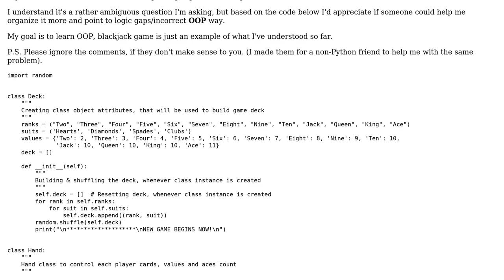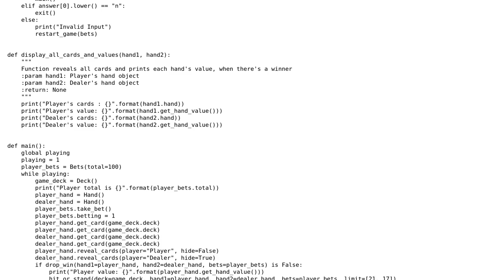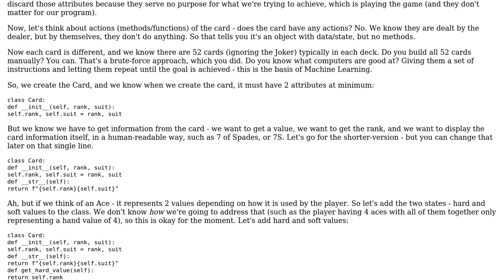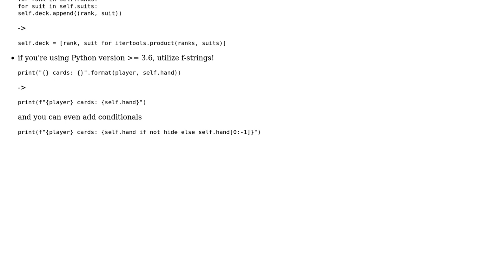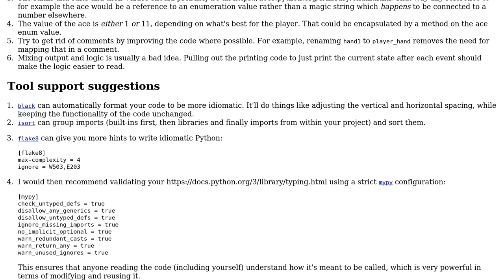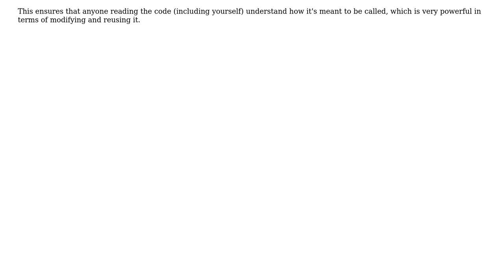Code Review: Python Blackjack, need OOP advice (3 Solutions!!)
Code Review: Python Blackjack, need OOP advice

With thanks & praise to God, and with thanks to the many people who have made this project possible! | Content (except music & images) licensed under CC BY-SA | Music | Images & others | With thanks to user mrsnakes user Linny user l0b0 user C. Harley user ades and the Stack Exchange Network Trademarks are property of their respective owners. You are responsible for your own actions.